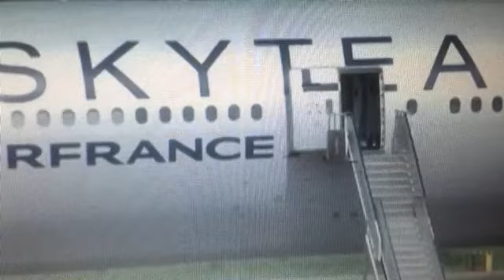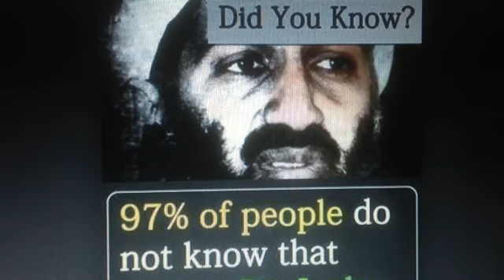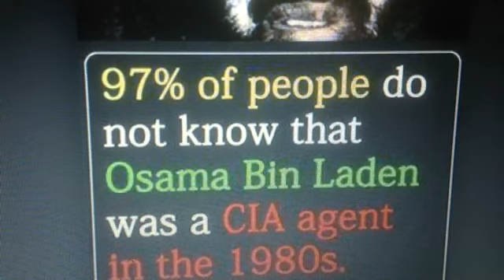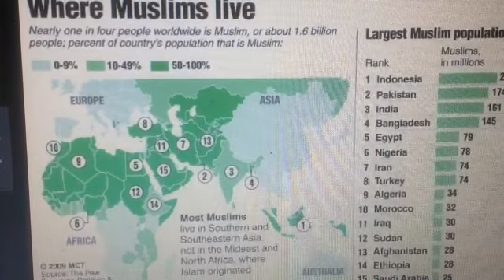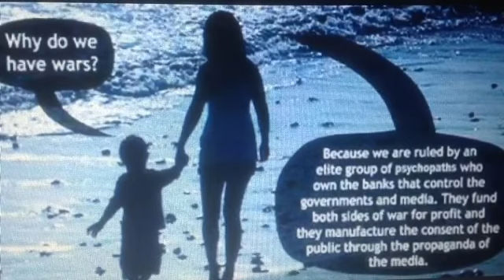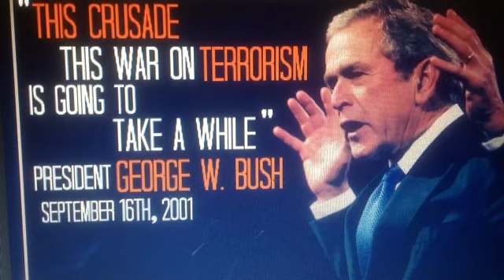Fake Bomb ? Forces Air France to land in Mombasa Kenya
How easy it is for the Other Side to win. There are always two sides to every coin and don't think your side is ALWAYS right. Each side has an agenda. Our agenda is oil, power and greed --- Their agenda is, "Get the hell out of my backyard",  who is right and who is wrong !